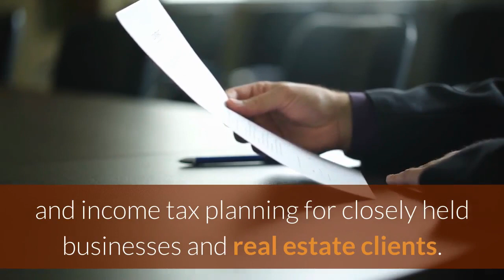Law Firm Hicksville | Wills And Probate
Wills And Probate
2-10 Jerusalem Ave, 3rd Fl, #990
If you are an art collector, an animal lover, charitably inclined, in need of marital planning, in need of intra-generational planning, possess intellectual property, and/or have significant real estate and business holdings in the United State or abroad, the attorneys at Trusts and Estate can help.

Over the years, our legal practice has continued to rapidly expand into several additional complex and sophisticated areas in which we had advised many clients, including, but not limited to: international tax and wealth preservation planning; family business succession planning; tax and estate controversies; corporate and partnership business structuring; marital planning; and income tax planning for closely held businesses and real estate clients.

Additionally, some of our attorneys serve as legal advisors to many prominent charitable organizations and have developed a niche practice in the complicated area of charitable planning and the structuring and operations of nonprofit organizations under the federal and state laws dealing with complex issues including, lobbying, advocacy, unrelated business income tax, joint ventures, avoiding excise taxes and foreign charities.